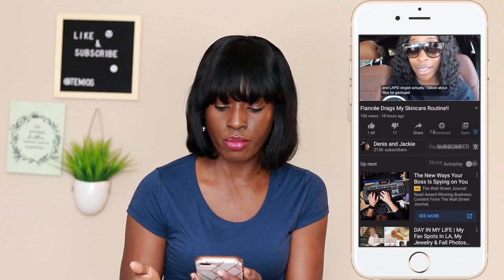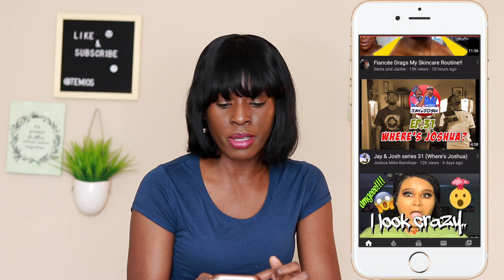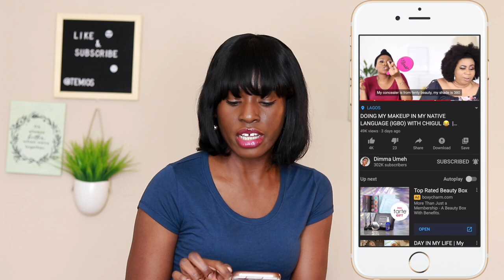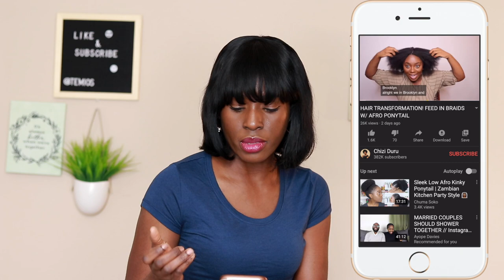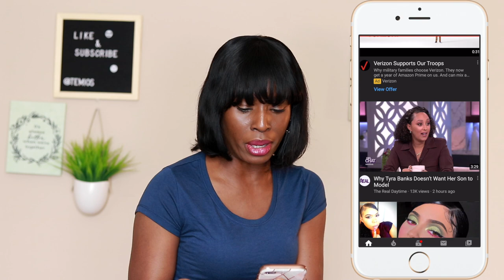WHY IS YOUTUBE DELETING SUBSCRIBERS? | IS YOUTUBE NOTIFICATION NOT WORKING? | SIMPLY TEMIE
I am wondering if this is something new, are you getting notified when your favorites upload?
Be sure to👍🏾LIKE this video, 📹 SHARE with someone and 💬COMMENT your opinions, questions, and requests. And Don't forget to do the Honors! ♥♥♥ Tune in weekly for a NEW video♥♥♥ And Don't forget to be THANKFUL!

♥♥♥ Other music from Artlistio.

EQUIPMENTS I USE:

Camera:  Cannon 80D, iPhone 8+ setting on 4k 60fps
Tripod: Handheld tripod & Tabletop Tripod:
Lighting: Soft Boxes/ Clamp lights/ Daylight when available
Comica Microphone / Boya Lavalier Mic

If you're reading this leave 💙🤍emoji in the comment section. I 💙🤍 U. Thank You!